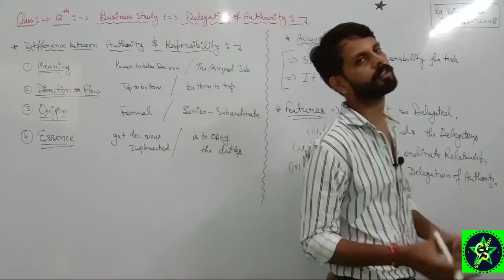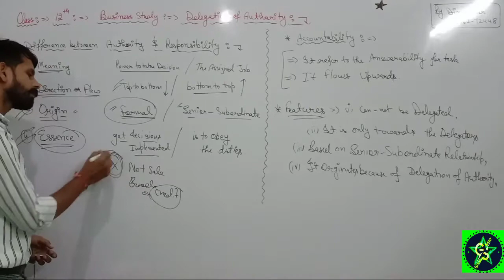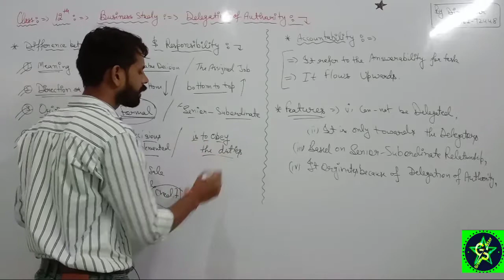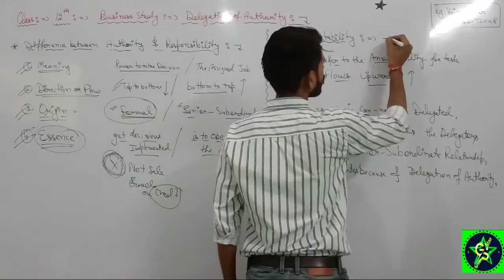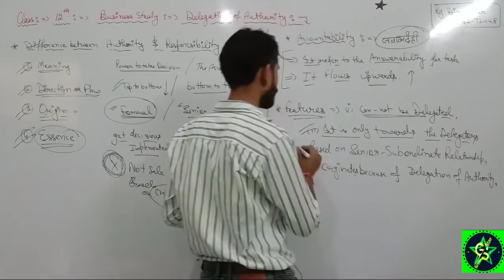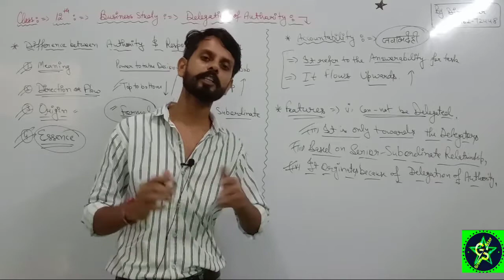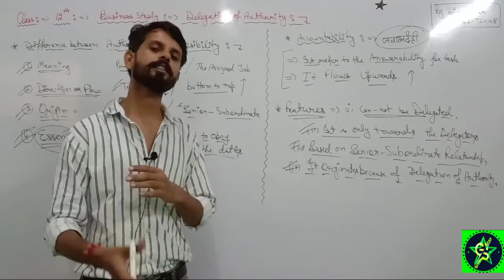Lecture~2 12th Class Commerce Subject~ Business Topic ~ Delegation of Authority by Dinesh Sir